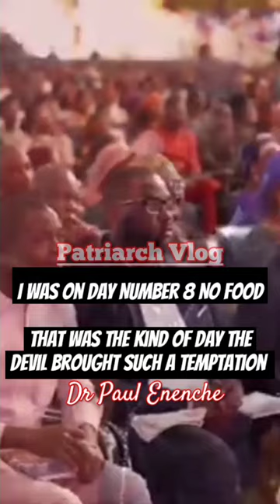I Was On Day Number 8 No Food That Was The Kind Of Day The Devil Brought Such a.....\Dr Paul Enenche